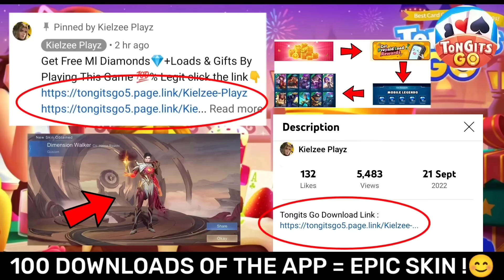MLBB BEST TIKTOK VIDEO | ML TIKTOK NEW FREESTYLE | ML MEMES | ML TIKTOK FUNNY MOMENTS!